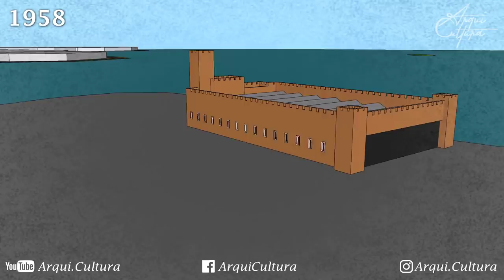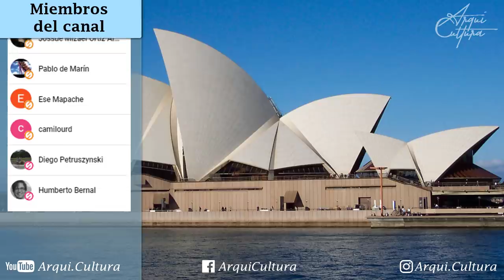🇦🇺 La ÓPERA de Sídney | En 8 MINUTOS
En este video conoceremos las partes del edificio mas icónico de Australia, la Casa de la Ópera de Sídney.